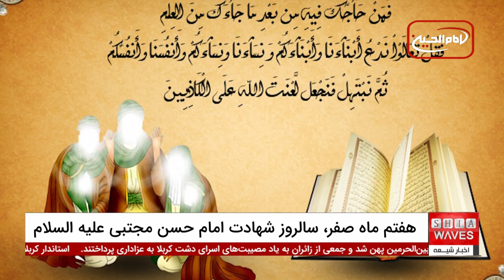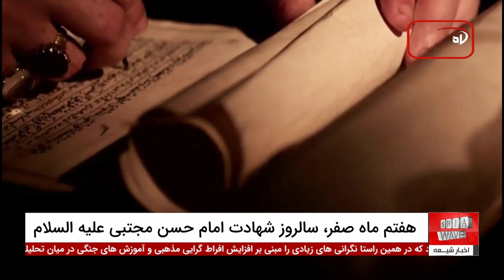هفتم ماه صفر، سالروز شهادت امام حسن مجتبی علیه السلام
شهادت امام حسن مجتبی علیه السلام یکی از مهم‌ترین و تلخ‌ترین وقایع تاریخ اسلام است. این امام بزرگوار، نخستین فرزند امام علی علیه‌السلام و فاطمه زهرا سلام‌الله‌علیها و نوه پیامبر اکرم صلی‌الله‌علیه‌و‌آله، پس از سال‌ها تلاش برای حفظ و گسترش دین اسلام، به دست همسرش جعده و به تحریک معاویة بن ابی‌سفیان، با خوراندن زهر مسموم شد و به شهادت رسید.
 این حادثه نه تنها باعث از دست رفتن یک امام بزرگوار شد، بلکه نیرنگ و خیانت دشمنان اسلام را به وضوح نشان داد. با وجود اینکه امام حسن علیه‌السلام به عنوان "کریم اهل‌بیت" شناخته می‌شود، دشمنان تلاش کردند تا ایشان را از صحنه سیاست و دین دور کنند، اما نام و یاد او همواره در دل مسلمانان باقی مانده است.

برای آگاهی بیشتر از جزئیات این واقعه تاریخی و نقش حیاتی امام حسن مجتبی علیه‌السلام در حفظ اسلام، حتماً ویدیوی مرتبط با این خبر را ببینید. در این ویدیو به روایت‌هایی از زندگی و شهادت این امام بزرگوار پرداخته شده و اسرار تلخ آن دوران بررسی شده است. به یاد داشته باشید که دیدن این ویدیو می‌تواند شما را به عمق بیشتری از این رویداد مهم تاریخی ببرد.

00:00 - معرفی امام حسن مجتبی علیه‌السلام
00:15 - شهادت امام حسن مجتبی علیه‌السلام
01:07 - حضور امام حسن مجتبی در بیعت رضوان و مباهله
01:47 - بخشندگی امام حسن مجتبی علیه‌السلام
03:01 - توافق آتش‌بس با معاویه
04:33 - ممانعت از دفن امام حسن مجتبی علیه‌السلام کنار پیامبر
ویدیوهای مرتبط